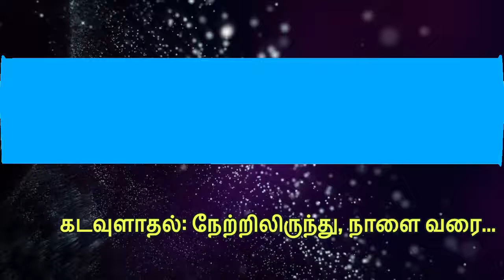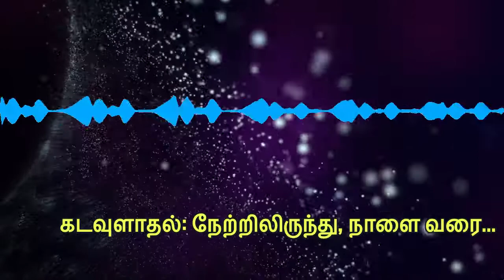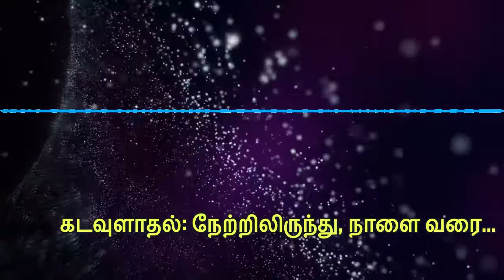Kadavulathal: Netril Irunthu Naalai Varai - Episode 01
Kadavulathal is a podcast aimed to summarize the key findings and important contributions in Physics over several hundred years. In this episode, contribution in terms of early idea of universe from ancient philosophers to renaissance period scientists were discussed.